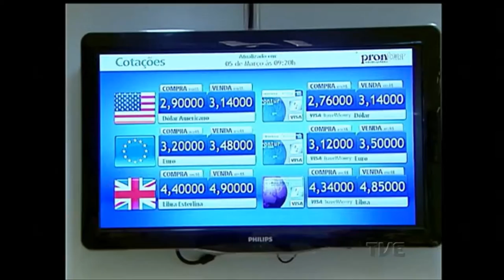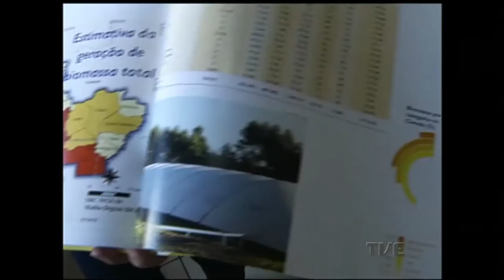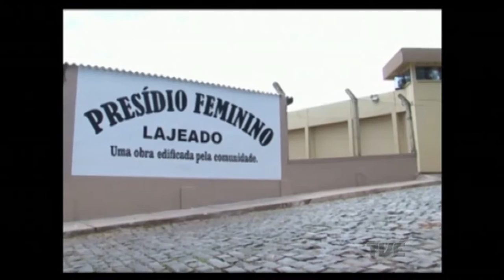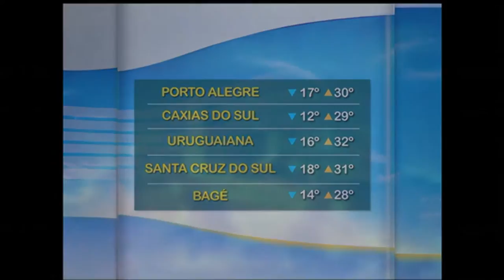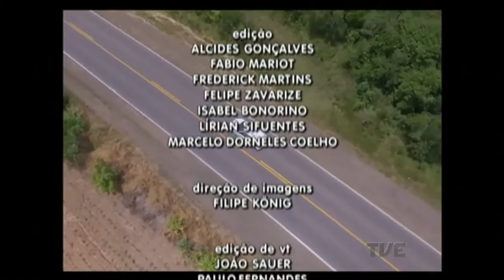Segunda Edição | TVE - 7/2/17